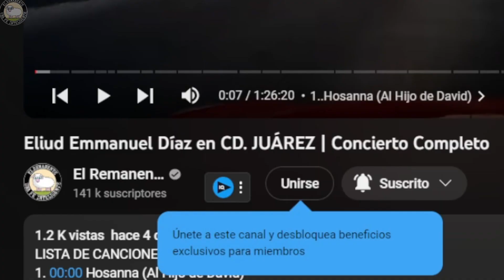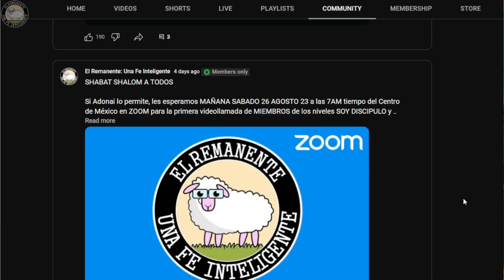Únete a los MIEMBROS de nuestro Canal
📧 Contactame